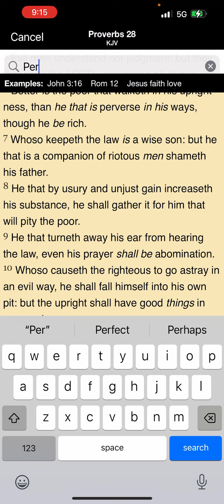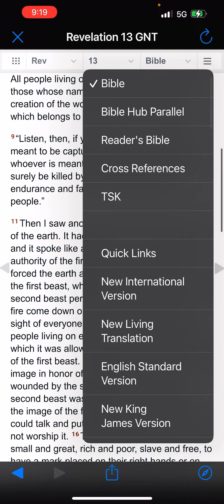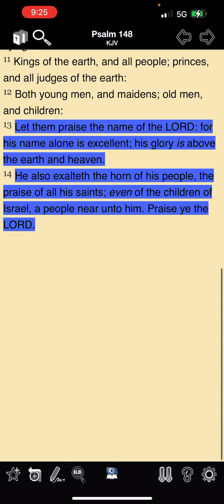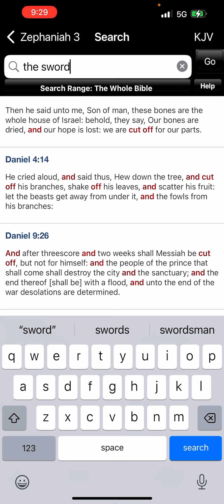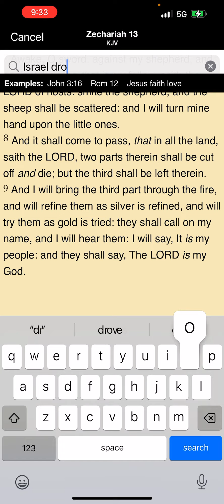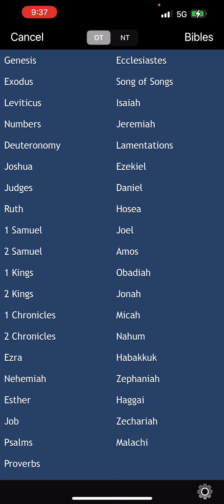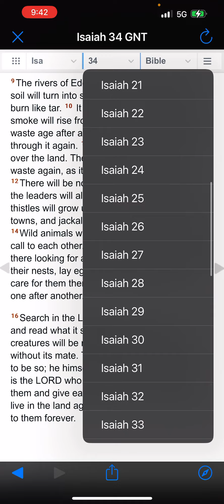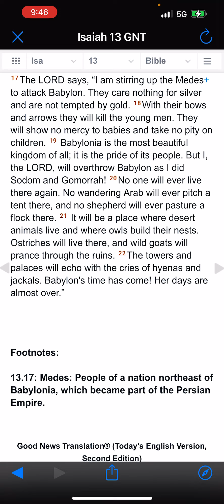You have to come to the prophets to get the answers